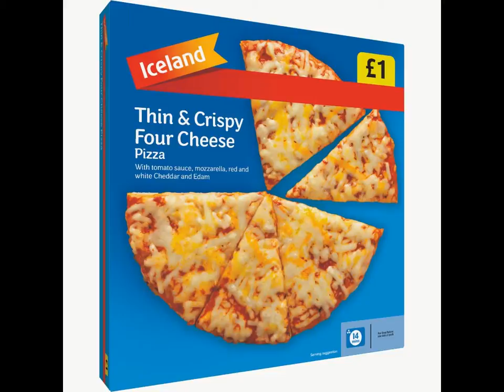Ralphie Thin & Crispy Four Cheese Pizza Plate